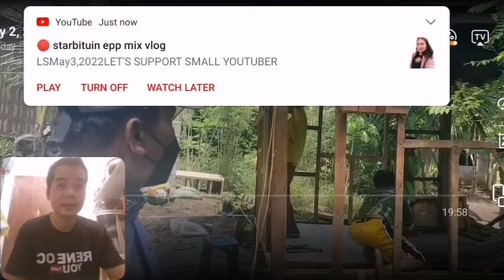VIRAL :CRISMELYN TAGA-IGIB NG TUBIG SA MGA KAPITBAHAY RENE OC INAKSYONAN AGAD ANG KANILANG BAHAY